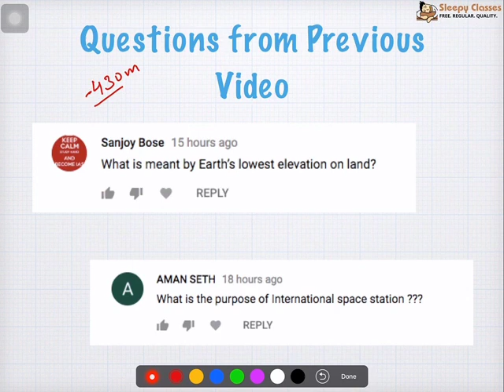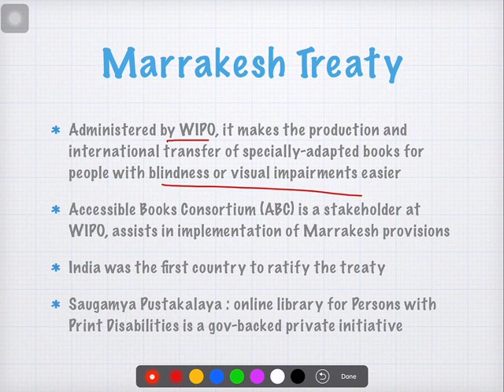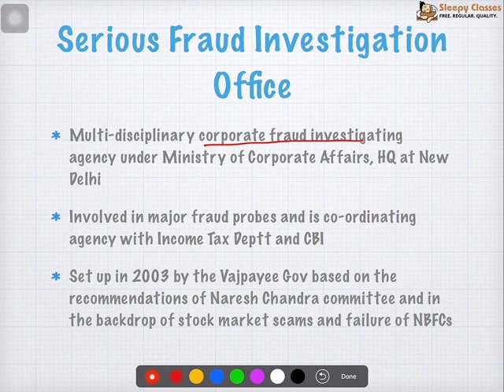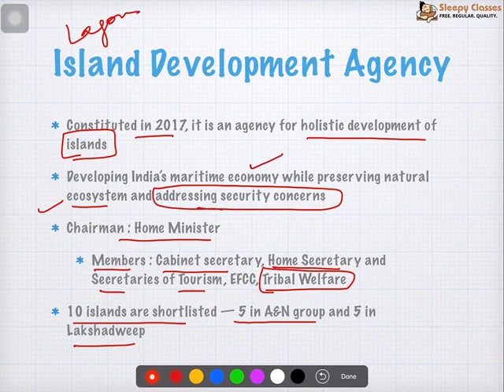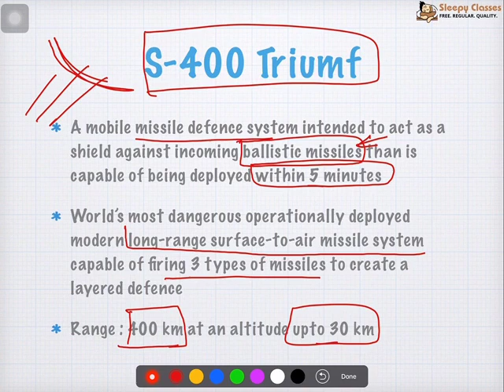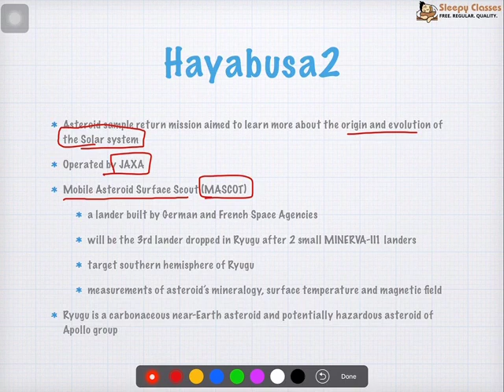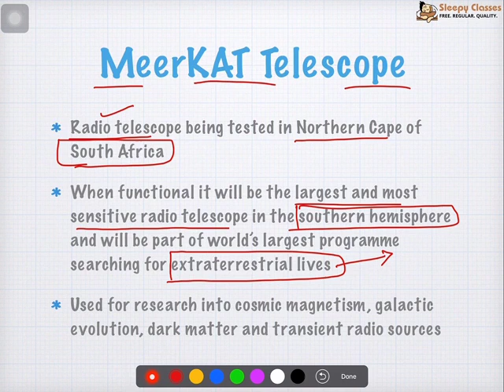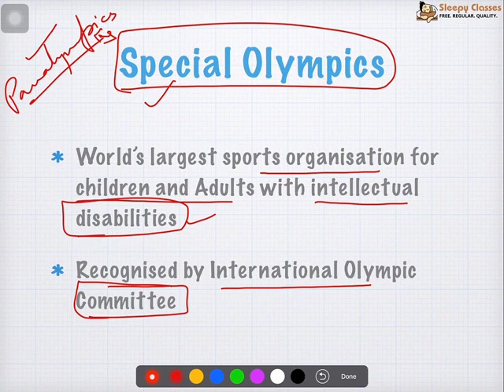Prelims Current Affairs - 4TH OCTOBER 2018 for UPSC || IAS